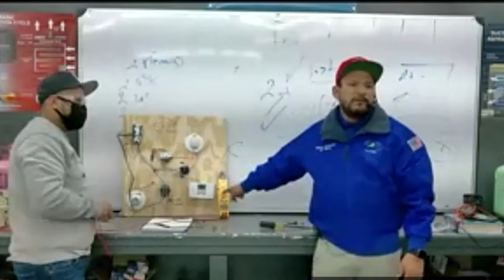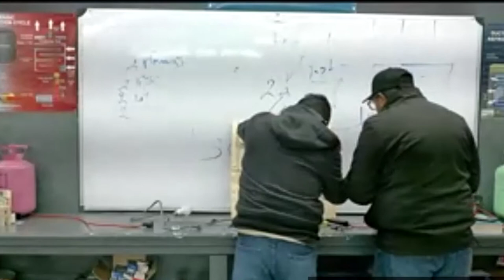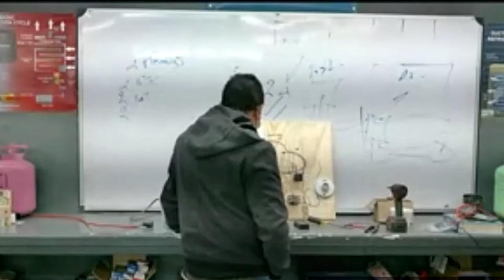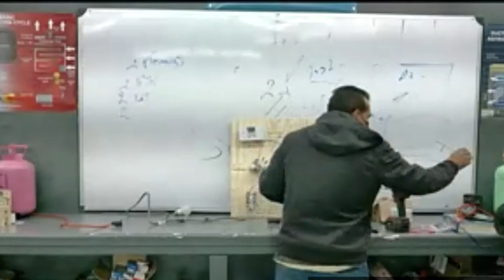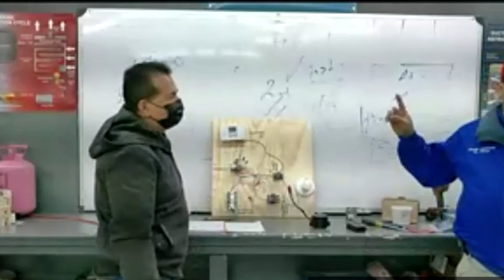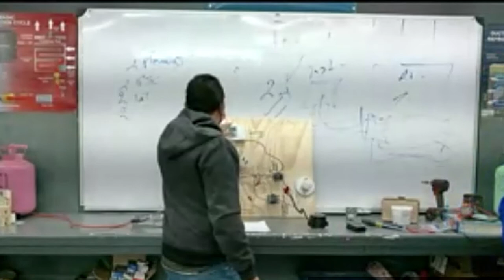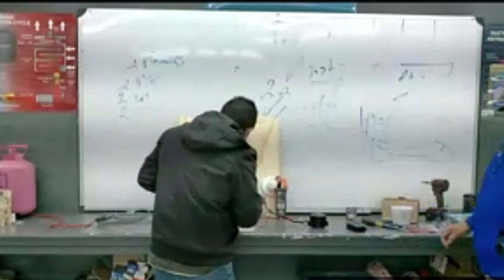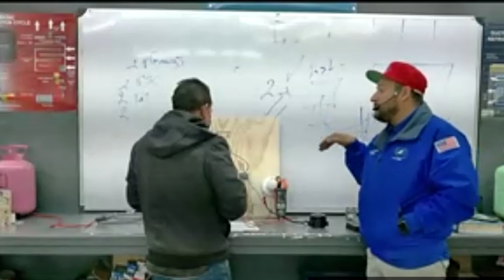Resumen de Curso A/C Residencial Parte 8 Clases de Aire Acondicionado y Refrigeración y Electricidad